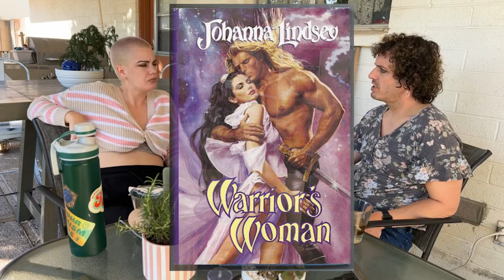Jaded by the Temporary Geek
Pete and Mj are at it again describing the anatomy of New York in a very geographic way on our way to a chat about some of the Oscar nominees this year and some of the serious issues they cover.
Jaded Book Club returns with Chapter five of Saga by Bryan K. Vaughan and Fiona Staples.

Follow Pete and MJ in the appropriate places like EmJadedWorld.com and these too.